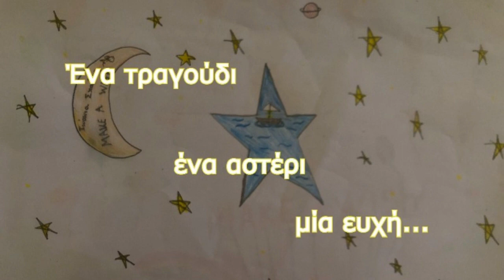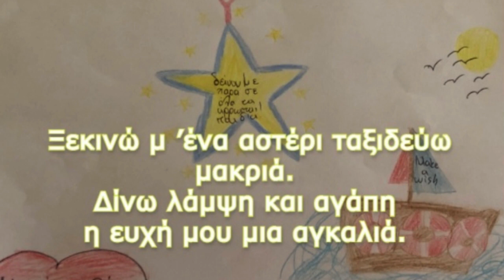13ο & 42ο Δημοτικά Σχολεία Ηρακλείου Κρήτης - ΤΡΑΓΟΥΔΙ: Αστέρι της Ευχής 2022-2023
Η συμμετοχή των 13 & 42 Δημοτικών Σχολείων Ηρακλείου Κρήτης στον διαγωνισμό για το πρόγραμμα Αστέρι της Ευχής 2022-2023 στην κατηγορία ΤΡΑΓΟΥΔΙ